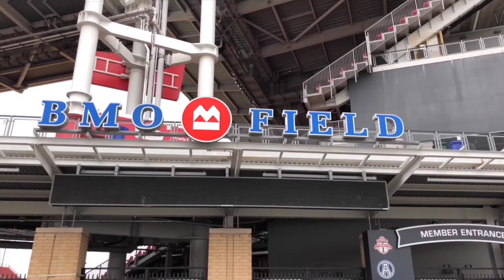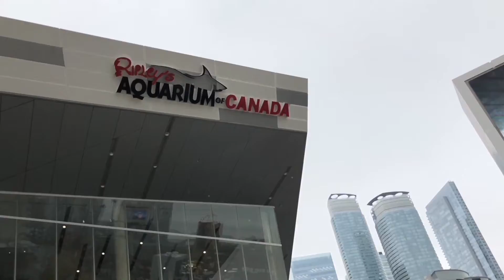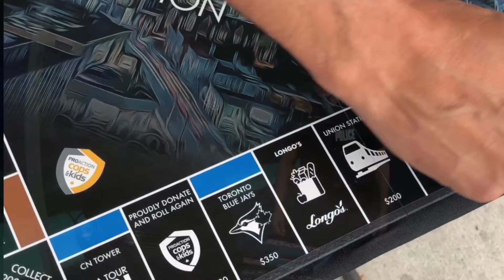Monopoly Toronto Edition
The Monopoly: Toronto Edition launch is a collaboration between ProAction Cops & Kids and its many sponsors, including iconic Toronto destinations, venues and landmarks. The proceeds from each game sold will be redirected to 11 charities, including the SickKids Foundation, United Way, Jays Care Foundation, MLSE Foundation, Hope Air, The Keg Spirit Foundation, Hellenic Heritage, Mackenzie Health Foundation, Campfire Circle, Toronto Zoo Wildlife Conservancy and ProAction Cops & Kids.